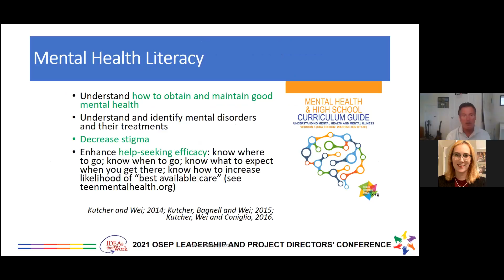Advancing School Mental Health: BASC Snippet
Watch this clip to learn more about how to obtain and maintain good mental health! This BASC snippet comes from our BASC’ing in the Spotlight episode with Dr. Mark Weist he discusses the need to enhance help-seeking efficacy. For the full video, please click below!